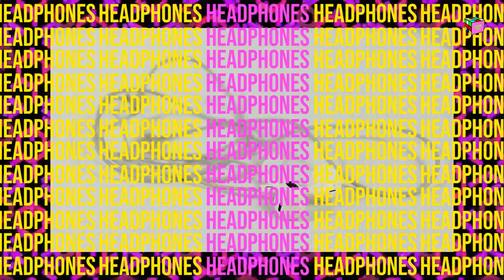Keys [S1.E2] - Yazzavelli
On this episode we invited rapper Yazzavelli to show us the KEYS she can't live without.